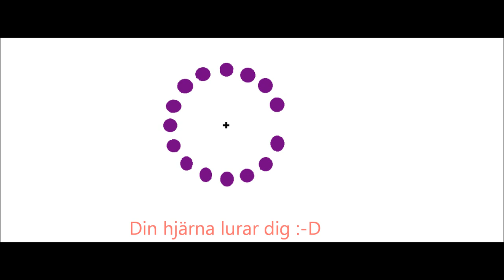Hjärnan lurar dig!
Ögonen tycker inte samma som din hjärna ;-)